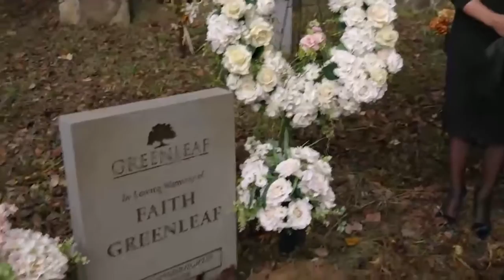3. A Sit Down with Terri Abney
This week on We The People, I speak with Terri Abney, a Washington DC born actress who can be seen in OWN's Greenleaf and the critically acclaimed film Loving. In honor of the Academy Awards airing next week, I wanted to speak to her about her journey as an actress, her thoughts on diversity in Hollywood, and her experience working with Academy Award Nominee Ruth Negga. (Note: I utilized Skype for this interview, there a few delays.) I hope you enjoy.